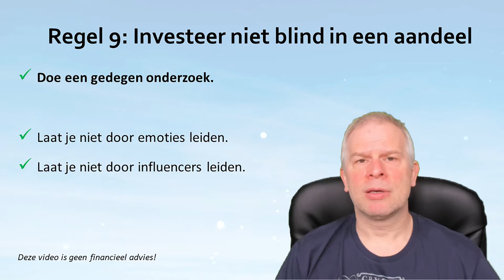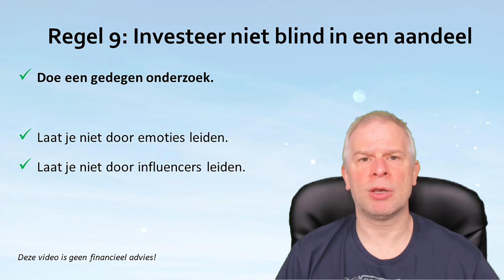Aandelen Spelregels 9: Investeer niet blind in een aandeel | Beleggen | FIRE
Investeringsspelregel 9: Investeer niet blind in een aandeel. Doe grondig onderzoek en volg niet als een kip zonder kop de video’s van influencers. Deze video is geen financieel advies, maar de mening van Dennis van Booma.